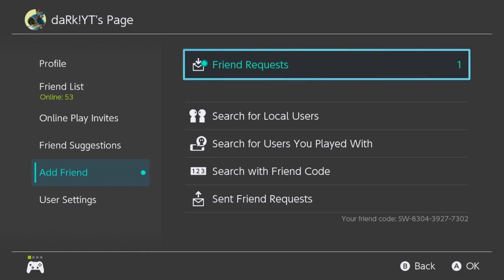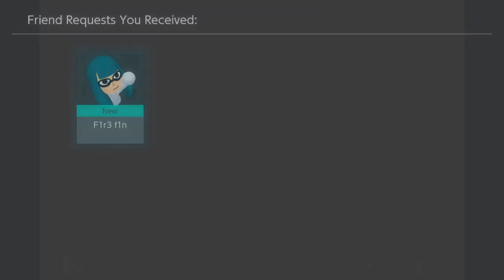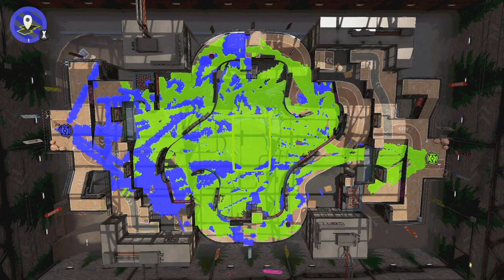dark - Splatoon 2 - Night Sessions - PBs - Favorite Ranked Maps and Modes Requests! #6541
We're taking requests for ranked maps and modes tonight. We're already getting the Kelp Dome requests, sadly.
 Please wash your hands before entering the chat. 😷 Passcode 6541

dark's Steam friend code: 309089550

This stream is STILL dedicated to the memory of Darrien. May his sword forever remain rusted in our hearts..